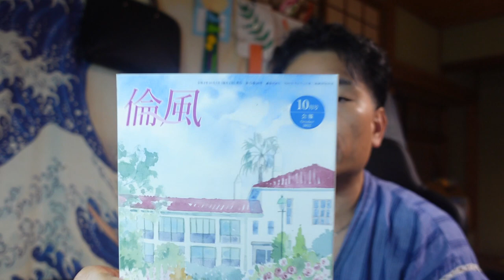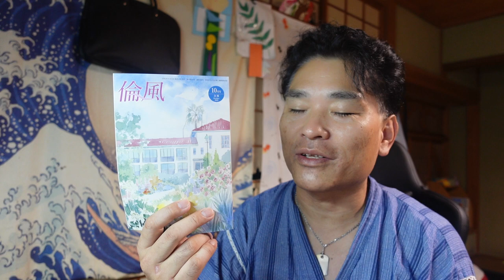【舞姫女学院】倫風という風が吹いてきた。